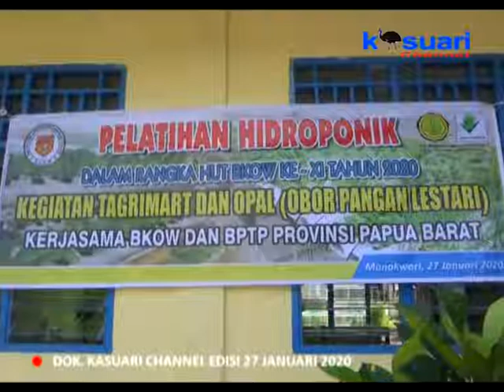08 - KASUARI NEWS - BKOW DAN BPTP PAPUA BARAT SERAHKAN BIBIT BAGI WARGA KAMPUNG UDOPI